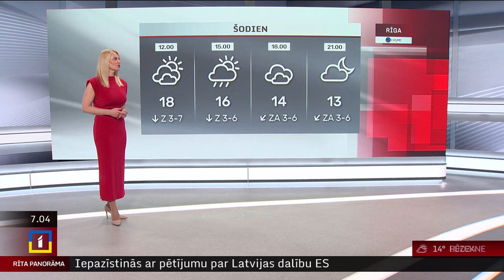30. aprīļa laika ziņas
Aprīļa pēdējā diena Latvijā būs mākoņaina, debesis skaidrosies tikai dažviet. Galvenokārt valsts ziemeļu daļā gaidāms lietus, vietumis pat pērkona negaiss.

Pūtīs lēns, mainīga virziena vējš. Gaiss iesils līdz +17..+22 °C, līča piekrastē līdz +9..+14 °C.